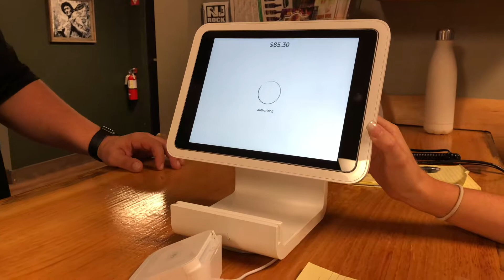Stumpy's Hatchet House Fairfield - Armando DiRienzo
Ready, set, throw! Learn how Stumpy's Hatchet House is using the Here app to manage their business!